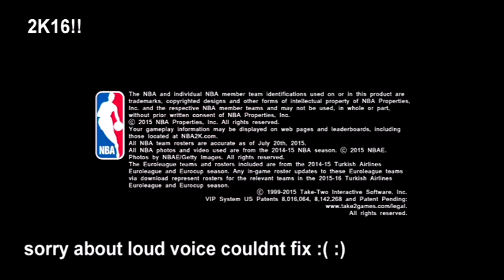2K16 REVIEW!!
HI GUYS!!
IN THIS VIDEO I WILL BE REVIEWING 2K16!!